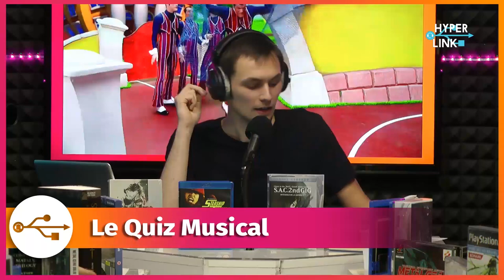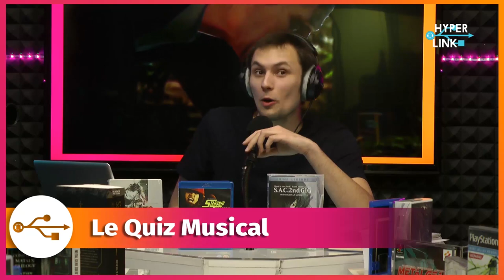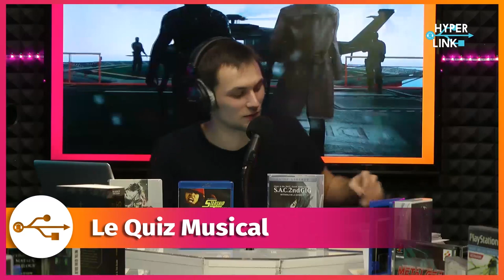HyperLink #73 : Le Quiz Musical w/ Pipomantis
Pipomantis participe cette semaine au Quiz Musical où s'affrontent les teams Liquid et Solid.